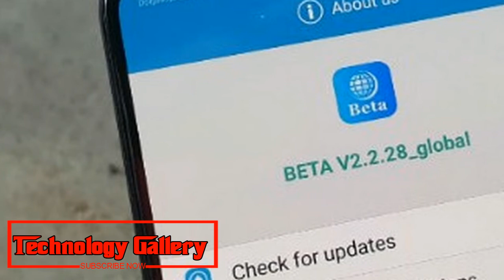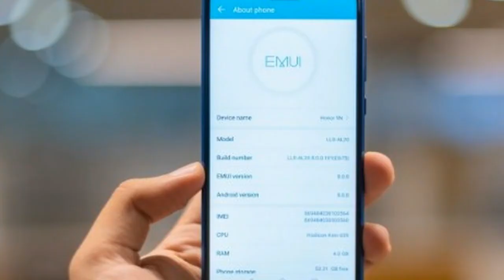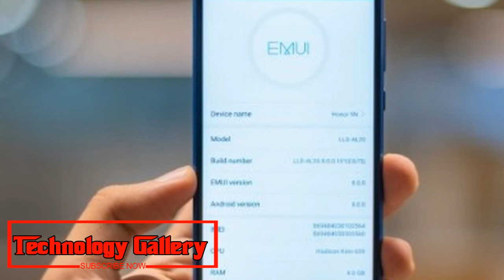Amazing !!! Huawei P20, Mate 10, and Honor Play start getting Android 9 beta 2 update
As part of its EMUI 9 beta programme, Huawei has rolled out Android P beta 2 updates to Huawei P20, Huawei Mate 10, Honor 10 as well as Honor Play.
Huawei has taken off Android P beta refresh for a portion of its telephones, and in addition Honor gadgets. As detailed by The Android Soul, the most recent round of updates is accessible for Huawei P20, Huawei Mate 10 and in addition Honor 10 and Honor Play. These gadgets are a piece of the organization's EMUI 9 program, which will before long bring a steady ROM.
Huawei P20
Huawei P20 Pro vs Samsung S9 Plus
Huawei P20 Pro vs iPhone x
Huawei P20 Pro Review
Huawei P20 Pro Vs iPhone xs max
The most recent Android P beta has been made accessible through the EMUI v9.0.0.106 refresh, that brings bug fixes for the previously mentioned gadgets. Since it is as yet a beta ordeal, Huawei and Honor cell phone proprietors ought to expect some execution issues, which will endure until the rollout of a steady beta. The individuals who wish to apply the change log must note that they would need to back up their information, before introducing the Android P beta. Clients ought to get this refresh over-the-air, however can physically check for the same through Settings System Updates Check for refreshes.
As a rule, the Android P Beta 2 will bring framework dependability, better similarity with administrations and applications, and additionally enhanced amusement execution. Likewise, Honor Play had gotten a refresh that backings screen-based route motions, to supplant the on-screen route catches alternative. This changelog has additionally been presented in a staged way, so proprietors would need to check for the refresh, as specified previously.
Huawei is set to dispatch Mate 20 and Mate 20 Pro at an occasion in London on October 16. Not exclusively will these gadgets run Android 9.0 Pie out of the container, however they will likewise be the primary telephones to run Huawei's Kirin 980 processor. Bits of gossip recommend that the telephones could have the most elevated screen-to-body proportions on any cell phone.